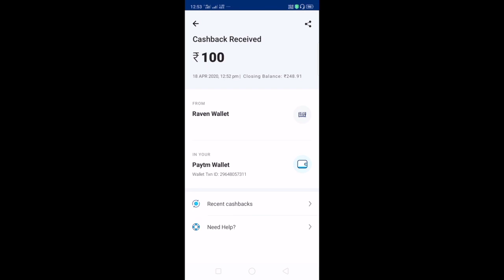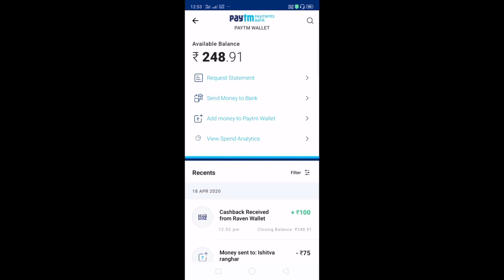Top 4 gaming smartphone under 15000 Rs||Best gaming smartphone under 15k||Play Pubg in Ultra hd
Refer code:LUQGRP22M8

Guys This video about Top 4 gaming smartphone under 15000 rupees, All smartphones are amazing so enjoy the video.